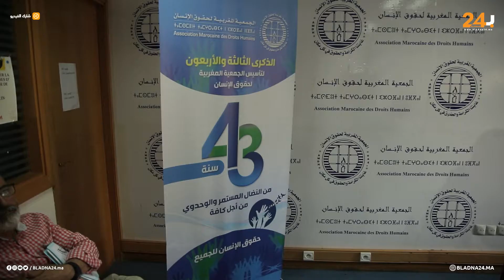بالأرقام والمعطيات .. الجمعية المغربية لحقوق الإنسان تُفرج عن تقريرها السنوي